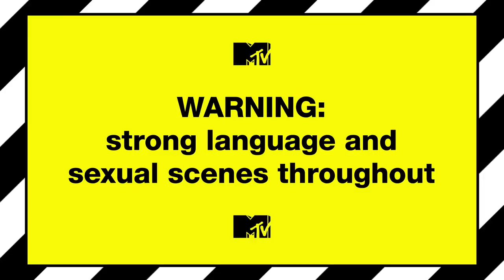Meet Jade & Dee | True Love Or True Lies?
Don't mess with these bad bitches!